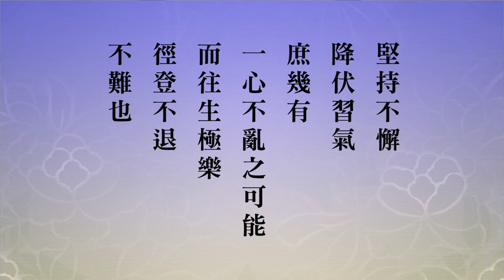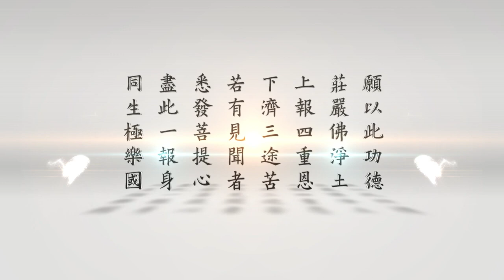跟悟道法師學習佛法【應無所住】金剛經講義節要 59 字幕檔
► 內容綱要
00:00我們眾生無始劫以來，這個心就是處處都住（處處執著）。佛為什麼勸我們應該無所住？
13:36因為四大五蘊是緣生緣滅，剎那剎那生滅，是不是緣生緣滅、緣生緣滅？
21:05佛是教我們如何認識自己本來的面目?
35:30蓮池大師《雲棲別鈔》有真正超度的公案?
59:22祖師大德都做榜樣給我們看。什麼叫生心？什麼叫不住？